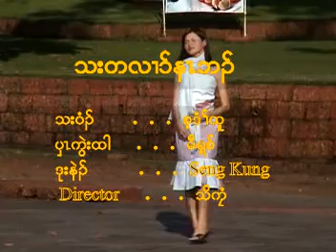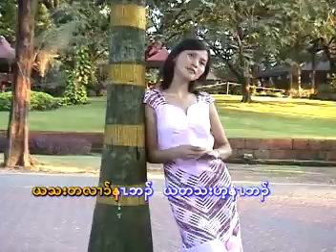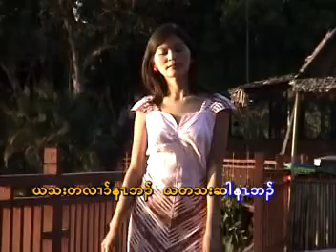t'tha dona ba by say de htoo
with strong felling on love ...